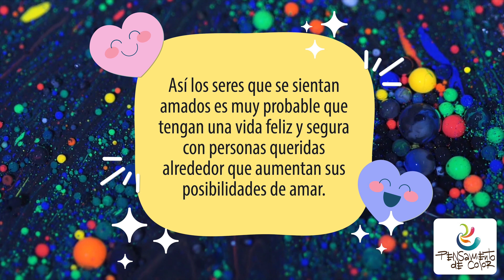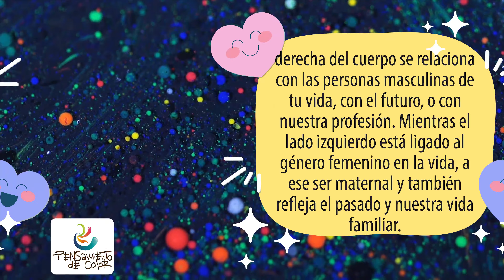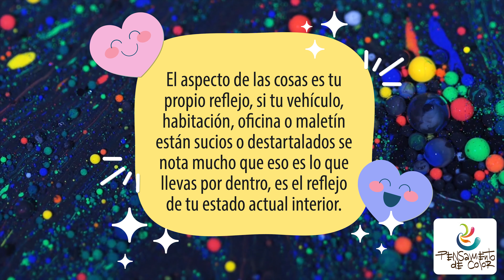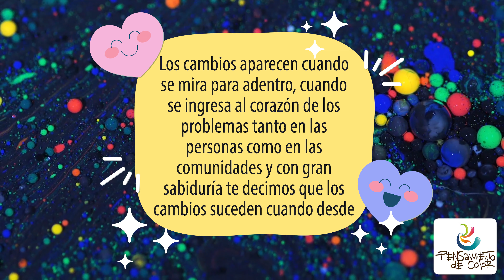PODEROSA Segunda ley espiritual de la vida | COMO ES ADENTRO ES AFUERA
El exterior es reflejo del interior, cada uno lleva por dentro una muestra clara de lo que se encuentra en cada momento, si estás lleno de ira encontrarás personas llenas de ira inclusive llegan a ser tus espejos. Cada uno de tus pensamientos y comportamientos logra atraer del universo lo mismo con respecto a los pensamientos y situaciones que llevamos por dentro. Así los seres que se sientan amados es muy probable que tengan una vida feliz y segura con personas queridas alrededor que aumentan sus posibilidades de amar.

El universo se compone de personas que están mostrando tu interior, si el interior está en paz tu exterior lo estará, si el interior no está en paz entonces el exterior difícilmente logre encontrar un reposo.

Esta ley es tan imponente que inclusive se ha evidenciado que una mujer puede desarrollar un busto grande inconscientemente por su necesidad de cuidar y ser cuidada. Tu cuerpo es un gran espejo de las cosas que a menudo piensas y sientes, es tan fuerte que muchas enfermedades están ligadas a tu forma de pensar desde lo más profundo de tu ser, los maestros de la materia dicen que la parte derecha del cuerpo se relaciona con las personas masculinas de tu vida, con el futuro, o con nuestra profesión. Mientras el lado izquierdo está ligado al género femenino en la vida, a ese ser maternal y también refleja el pasado y nuestra vida familiar.

El hecho de que las mascotas se parecen a sus amos no es coincidencia por lo general ellos aparecen en tu vida para mostrarte algo que no quieres ver.

El aspecto de las cosas es tu propio reflejo, si tu vehículo, habitación, oficina o maletín están sucios o destartalados se nota mucho que eso es lo que llevas por dentro, es el reflejo de tu estado actual interior.

La sociedad es la mayor muestra de lo sentimientos del colectivo general, una sociedad que avanza es la muestra de un desarrollo interior de todas sus personas, mientras que una sociedad llena de guerra demuestra el odio de sus habitantes, cada vez que viajas y sientes el cambio de la cultura demuestras cómo están tus vecinos por dentro de ellos.

Los cambios aparecen cuando se mira para adentro, cuando se ingresa al corazón de los problemas tanto en las personas como en las comunidades y con gran sabiduría te decimos que los cambios suceden cuando desde el interior se trabajan en los comportamientos, actitudes, pensamientos y creencias; sólo llegando allá adentro podemos ver pronto que afuera hay cambios externos grandes en nuestro panorama.

Esta sabia ley dice que todo lo que vives es lo que reflejas por dentro, por eso te invitamos a que mires hacia adentro y compartas las cosas como están, vayas mejorando de a pocos y en menos de lo que piensas el exterior dará un giro increíble. Lo hemos probado y te recomendamos que creas en esta ley.

Somos PENSAMIENTO DE COLOR.